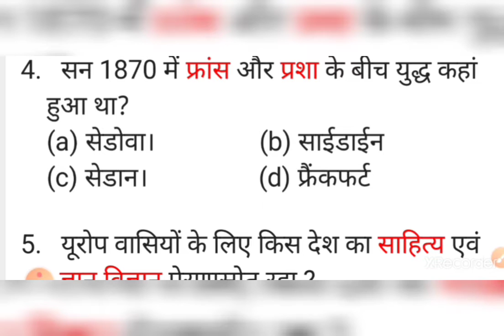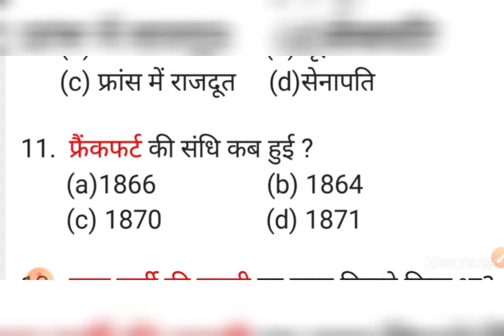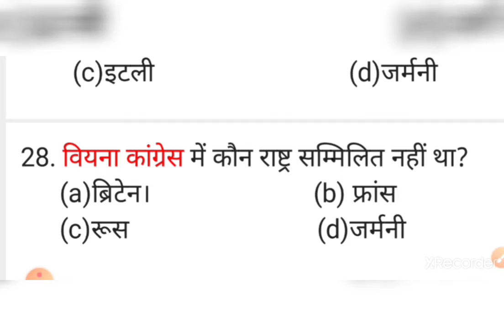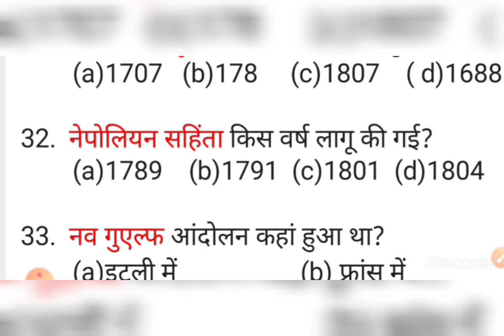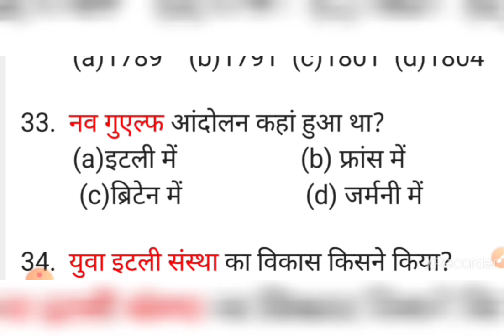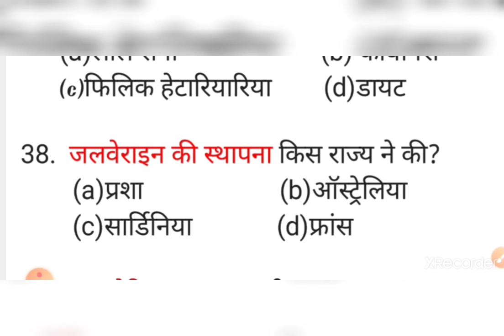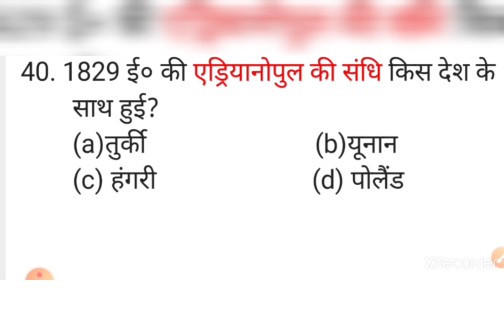Class 10th ke history chapter 1 objective question s , इतिहास कक्षा 10 वस्तुनिष्ठ प्रश्न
10th ke history ke chapter 1
Class 10th SST objective questions
Education video
Super Faster classes
Vvi objective questions Class 10
Class 10 all subjects objective questions